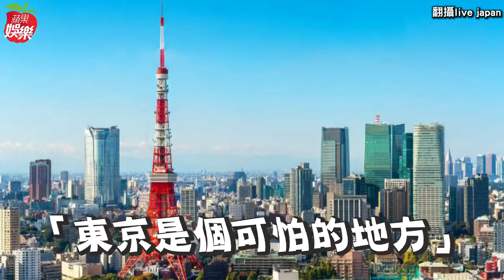藤原紀香甩肉餅臉50歲依舊性感 與郭富城爆緋聞2婚終獲幸福 | 台灣新聞 Taiwan 蘋果新聞網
日本女星藤原紀香今天歡度50歲生日，出道28年的她凍齡有術，不論幾歲都始終維持性感好身材，絲毫看不出年齡已經半百。今天的壽星還有韓國女團「少女時代」徐玄、河智苑，還有中國男星陳學冬，都是巨蟹座的帥哥和美女。

紀香就讀神戶親和女子大學英文系時，媽媽認為選美可為相親加分，主動為她報名「日本小姐」選美，一舉奪下1992年度冠軍，隔年正式踏入演藝圈。不過小時候和求學時期的她，卻擁有一張肉餅臉，完全看不出女神氣質，出道後她努力瘦身甩肉爭取曝光，終於如願在演藝圈闖出名號。

藤原紀香小時候是膚色黝黑的健康寶寶，運動細胞發達，國小參加棒球隊，國高中打籃球，遺傳媽媽的修長身材，12歲就擁有一雙令人稱羨的長腿，後來長到171公分，在日本演藝圈高人一等。 她的老家在兵庫縣西宮市，父母觀念保守，極力反對她踏入演藝圈，並對她洗腦：「東京是可怕的地方！」後來她以大學成績All Pass（全部過關）為交換條件，說服父母讓她搭新幹線當天往返關西、東京上工，自此過了長達4年通勤生活。

藤原紀香表示，她的朋友在1995年阪神大地震中喪生，讓她覺悟「不想抱著遺憾死去」，才堅持到東京尋夢。她現在身材依舊很火辣，可不是憑空而來，她透露，除了固定上健身房運動外，在家時也會藉由各種不同健身器材局部加強，也會抽空去做淋巴和經絡穴道按摩。她在部落格上傳在家運動後露出小蠻腰的自拍照，腰間零贅肉，比年輕美眉還要辣，讓許多網友讚嘆不已。

紀香外型亮眼，是很多人心中的女神，連香港天王郭富城都曾和她傳緋聞。她2007年與諧星陣內智則閃婚，當時辦盛大婚宴接受眾人祝福，但這段婚姻僅維持短短2年，最後破局收場，2016年再嫁在日劇《半澤直樹》飾演個性陰柔「黑崎娘娘」的歌舞伎男星片岡愛之助，現在她努力當個賢內助，常常出現在老公的表演會場，招待觀賞來賓，讓不少人對她刮目相看。